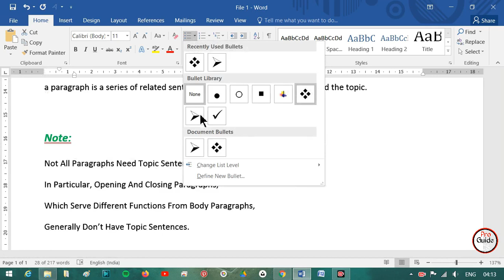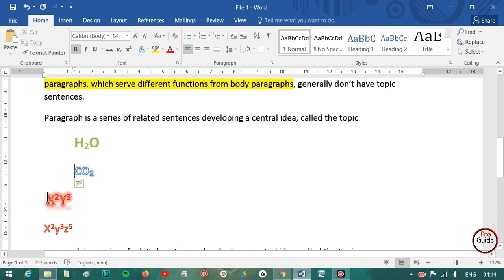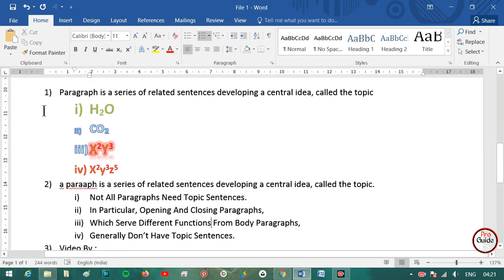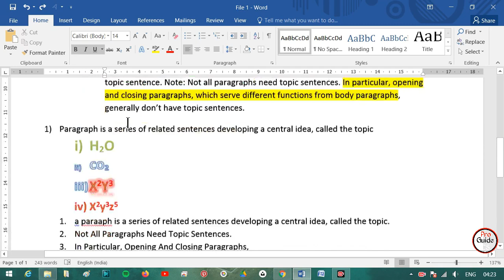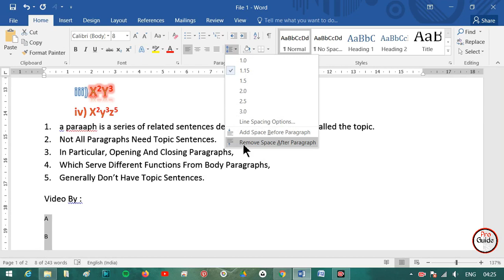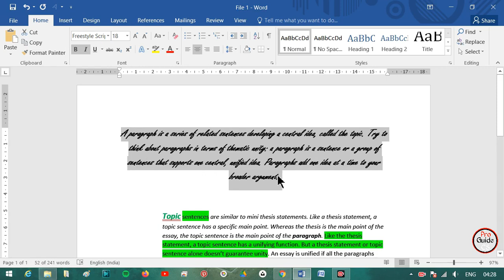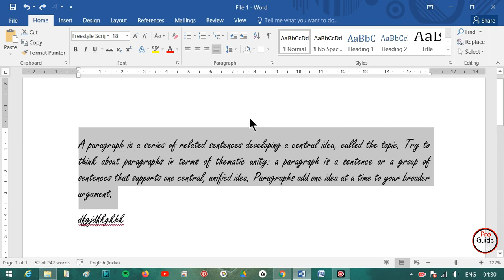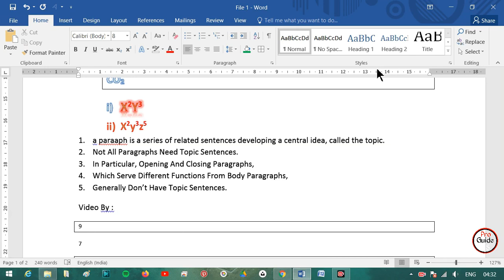#4. Paragraph (Numbering, Boolets, Indentation| Colour| Spaceing| Border| Aligment)| Pro Guide CS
Lecture Contents
00:00 Recap.
01:06 Bullets in MS Word.
02:03 Numbering.
07:46 Indentation and Sorting text.
12:56 Text alignment.
14:16 Line Spacing and Line Colour.
16:31 Text Border.

💡Doston iss video mein humne dikha:-
1. MS Word me Boolets Kyse Lagaye.
2. MS Word me  Lines Ki numbering Kyse kare.
3. MS Word me Lines me Indentation Kyse use kare ya lagaye.
4. MS Word me Aligment kyese use kare.
5. MS Word me Line Spacing Kyse use kare.
6. MS Word me Line ka colour kyse change kare.
7. MS Word me Line me Border Kyse lagaye.

Boolets in MS Word, Numbering in MS Word, Indentation in MS Word, Aligment in MS Word, Line Spacing in MS Word, Line Colour in MS Word, Colour in MS Word, Border in MS Word,